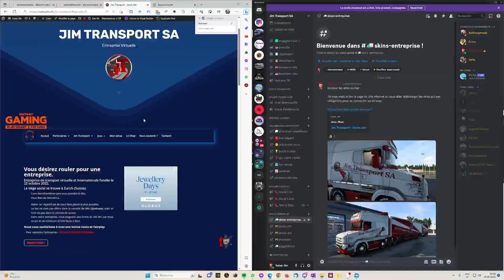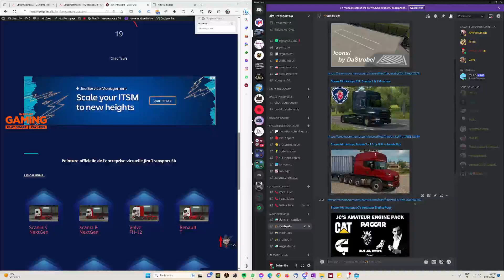Tuto en français / comment se connecter à un serveur dédié G-Portal avec ETS-2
Bonjour les Amis 👋 C’est avec plaisir que je vous retrouve aujourd’hui pour un TUTO sur ETS-2 comment se connecter à un serveur dédié G-Portal.
Laissez votre avis en commentaire ✏️ C’est toujours avec joie que je réponds à vos questions et réactions !

Si tu souhaites aider la chaine et te faire plaisir avec des jeux jusqu’à 70 % moins cher, alors n’hésites pas clique sur le lien ci-dessous et fais-toi plaisir !

▬▬ SOUTIENS ▬▬
💲 Si tu souhaites me soutenir, c'est en aucun cas une obligation, mais ça fait plaisir 💲